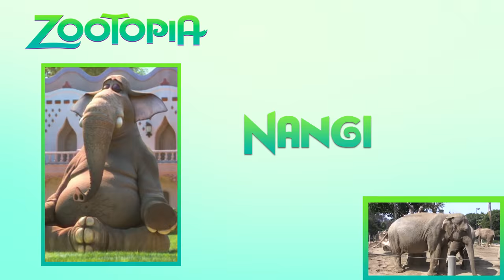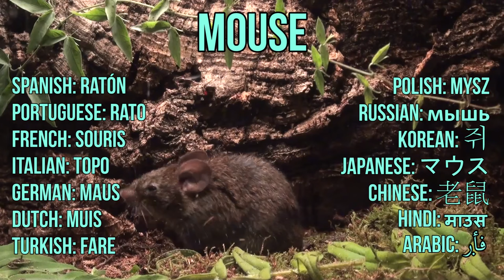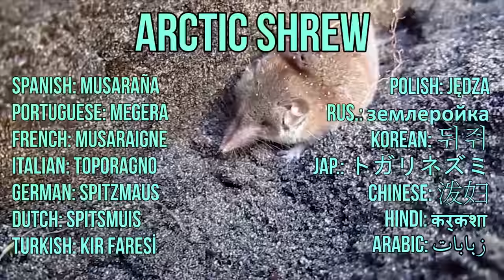Zootopia Nick Wilde, Judy Hopps, Mr. Big, Sloth, Chief Bogo - Disney's Zootopia Animals in Real Life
Get to know the Disney’s Zootopia animals in real life with our educational video for kids. Meet the real Nick Wilde, Judy Hopps, Mr.Big, Chief Bogo, Bellwether, Mayor Lionheart, Benjamin Clawhauser, Gazelle, Duke Weaselton, Sloth and many other Zootopia characters in Disney’s popular 3D computer-animated film together with their real life counterparts.

The Walt Disney Pictures movie Zootopia is released in some countries as Zootropolis. Zootopia is a mammal metropolis where various species of anthropomorphic animals live.
The main characters of this movie are Judy and Nick. Nick Wilde is a male red fox, who has a big mouth and lots of opinions. Judy Hopps is a fiercely optimistic and independent female rabbit. Chief Bogo is the chief of the Zootopia Police Department and is a male Cape buffalo. Mr. Big is an arctic shrew and is the most infamous and feared crime boss in Zootopia. Officer Benjamin Clawhauser is a male cheetah who works at the Zootopia Police Department as a radio dispatcher and secretary. Gazelle is a female gazelle and a famous Zootopian pop star. She is voiced by the pop artist Shakira in Zootopia film. Mayor Leodore Lionheart is a male lion and the longstanding mayor of Zootopia. Assistant Mayor Bellwether is a small and fragile sheep. She is the former assistant of the mayor Lionheart and the main antagonist in Zootopia.

Kiddopedia team brings you an educational video, where your children can learn about the different animals in Zootopia in real life. Over different animal species can be found in this video in a combination of Zootopia characters and real high-quality videos. This video is as well suitable to teach animal sounds for kids.

Animals of Zootopia
00:11 Nick Wilde is Red Fox voiced by Jason Bateman.
00:26 Judy Hopps is a Rabbit voiced by Ginnifer Goodwin.
00:41 Bellwether is Sheep voiced by Jenny Slate.
00:56 Flash Slothmore is a Sloth voiced by Raymond Persi.
01:11 Chief Bogo is a Cape Buffalo voiced by Idris Elba.
01:26 Benjamin Clawheuser is a Cheetah voiced by Nate Torrence.
01:41 Finnick is a Fennec Fox voiced by Tommy Lister.
01:56 Mayor Lionheart is a Lion voiced by J.K. Simmons.
02:11 Gazelle is a gazelle voiced by Shakira.
02:26 Yax is a Yak voiced by Tommy Chong.
02:41 Mr. Big is an Arctic Shrew voiced by Maurice LaMarche.
02:56 Officer McHorn is a Rhinoceros voiced by Mark Rhino Smith.
03:11 Duke Weaselton is a Weasel voiced by Alan Tudyk.
03:26 Quilda - Porcupine
03:41 Travis is a Black-footed ferret voiced by Byron Howard.
03:56 Nangi is an Indian Elephant voiced by Gita Reddy.
04:11 Peter Moosebridge is a Moose voiced by Peter Mansbridge.
04:26 Frantic Pig is a Pig voiced by Josh Dallas.
04:41 Larry is Wolf voiced by Rich Moore.
04:56 Boi Chá is a Jaguar voiced by Ricardo Boechat.
05:11 Fabienne Growley - Snow Leopard
05:26 David Koalabell is a Koala voiced by David Campbell.
05:41 Michael Tanuyama is a Japanese Racoon Dog voiced by Koura Kazumasa.
05:56 Panda News Anchor  - Panda
06:11 Mrs. Otterton is a River Otter voiced by Octavia Spenced.
06:14 Emmitt Otterton - River Otter
06:26 Officer Higgins - Hippo
06:29 Hippo Girl is a Hippopotamus voiced by Madeleine Curry.
06:41 Dharma Armadillo - Armadillo
06:56 Mouse Foreman is a Mouse voiced by John Lavelle.
07:11 Doug Ramses - Ram
07:26 Stephanie Stalkinew - Leopard
07:41 Gideon Grey is a Red Fox voiced by Phil Johnston.
07:56 Dr. Madge Honey Badger is a Honey Badger voiced by Katie Lowes.
08:11 Renato Manchas is a Black Jaguar voiced by Jesse Corti.
08:14 Jaguar
08:26 Barry DiCaprio - Grizzly Bear
08:41 Major Friedkin is a Polar Bear voiced by Fuschia!
08:44 Officer Andersen - Polar Bear
08:56 Jerry Jumbeaux Jr is an Elephant voiced by John DiMaggio.
08:59 Officer Pennington - Elephant
09:11 Officer Jackson - Tiger
09:14 Officer - Fangmeyer - Tiger
09:26 Bonnie Hopps is a Rabbit voiced by Bonnie Hunt.
09:29 Stu Hopps is a Rabbit voiced by Don Lake.
09:41 Priscilla Tripletoe is a  Sloth voiced by Kristen Bell.
09:56 Sharla is a Sheep voiced by Madeleine Curry.
09:59 Gareth is a Sheep voiced by Madeleine Curry.
10:11 Officer Delgato - Lion
10:14 Officer Johnson - Lion
10:26 Bucky Oryx Antlerson is a Kudu voiced by Byron Howard.
10:41 Pronk Oryx Antlerson is a Gemsbok voiced by Jared Bush.
10:56 Fru Fru is an Arctic Shrew voiced by Leah Latham.